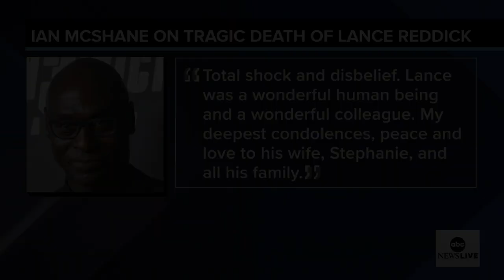Ian McShane on ‘John Wick: Chapter 4’: 'I was hugely impressed by this one' | ABCNL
ABC News’ Will Reeve spoke with actor Ian McShane about returning as Winston in “John Wick: Chapter 4” in theaters this Friday.